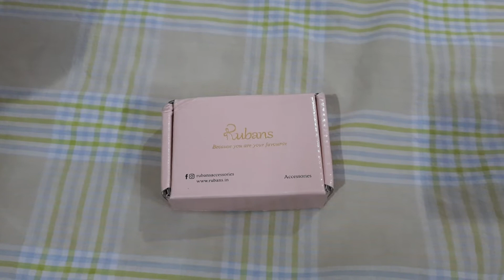Rubans Silver-Toned Contemporary Jhumkas Earrings | Review in Telugu| #2022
Hello Namaste andi! This video is an honest attempt from me to review a pair of earrings which I've purchased. Hope you will like it and the review will be helpful to you as well. There are so many videos which give reviews in English, Hindi & other languages but, My intention is to bring reviews in Telugu for all the Telugu people around the globe.